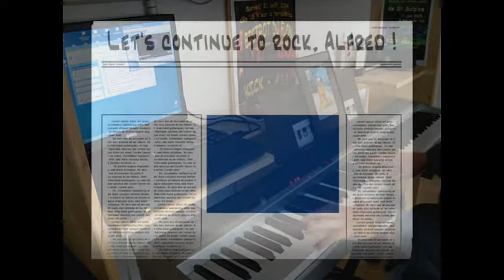Alfred's Rock Medley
Blues and Rock